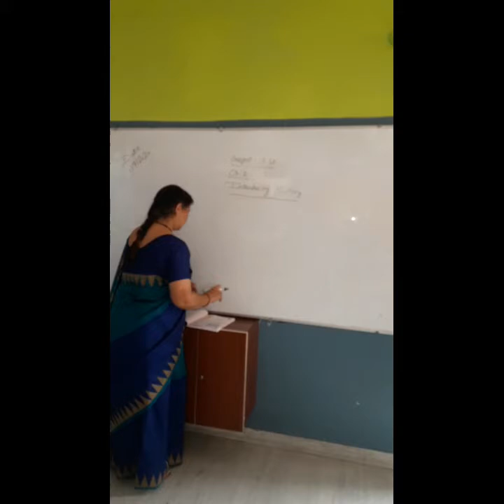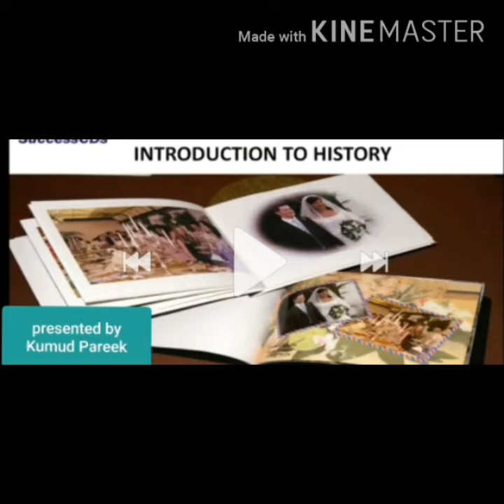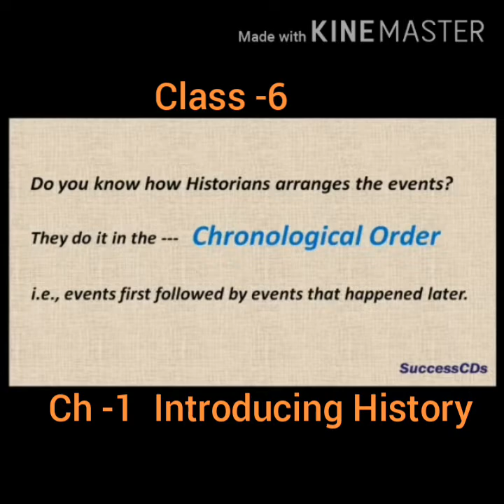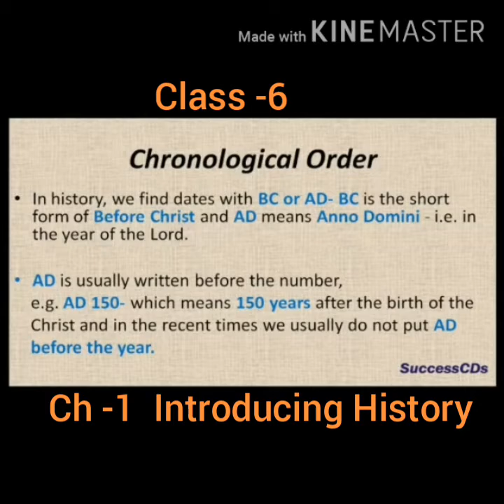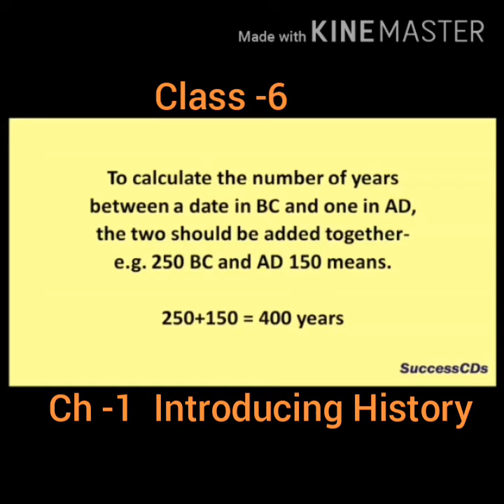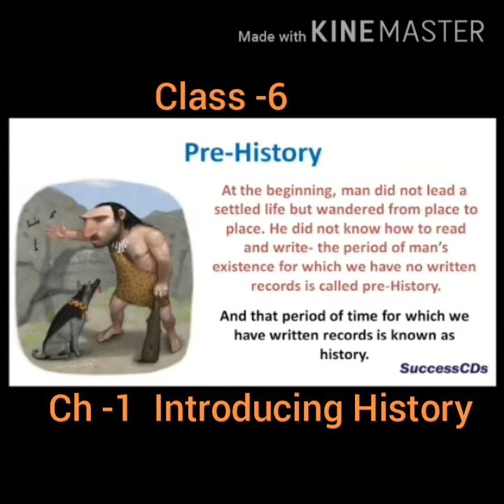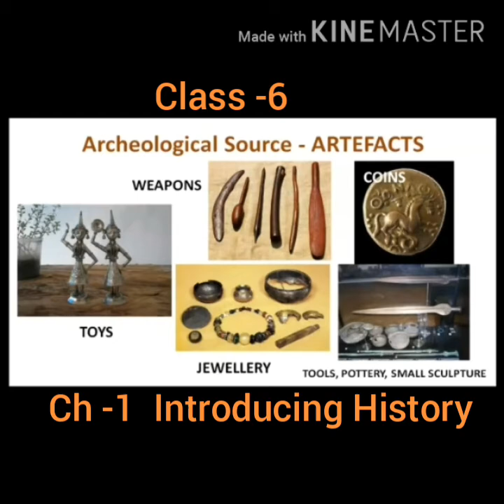class - 6 ( ch 1) Introducing History